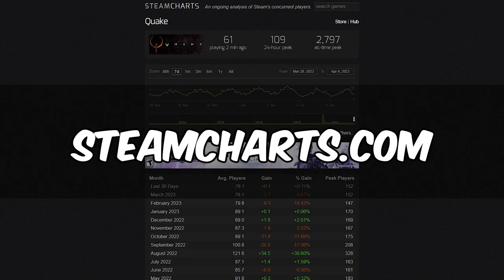Top Five Arena Shooters on Steam Alive and Well in 2023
With all the talk of the Arena Shooter being dead and gone in 2023, I wanted to shed some light on some communities that are keeping this classic multiplayer game mode alive and well.

TIMESTAMPS:
00:00 - Intro
01:37 - ShootMania Storm
03:03 - Quake
04:36 - Toxikk
05:33 - Quake Live
06:13 - Quake Champions
07:27 - Half-Life 2 Deathmatch
07:53 - Splitgate
08:31 - Redmatch 2
09:03 - Outro and Thank You

SaltyOctopus is a dad, husband, basketball coach and gamer. He values producing high quality content and informative gaming reviews but at the end of the day YouTube is a hobby and he treats it as such. Due to the nature of the games he plays and a few bad words, this is a late teen and adult-themed channel. Children under the age of 13 should not be watching this content.